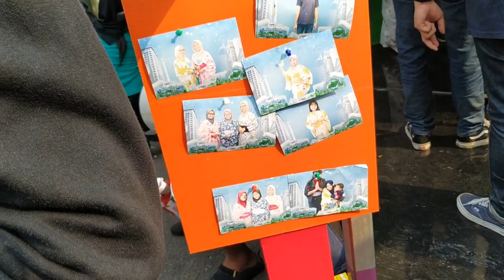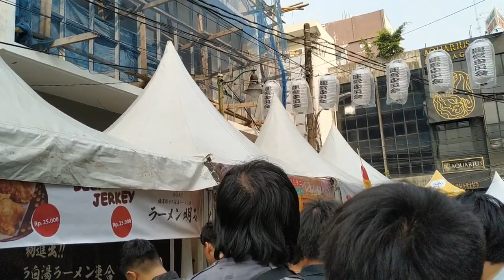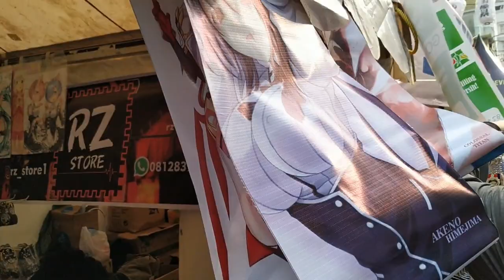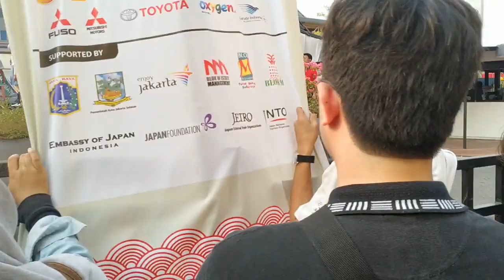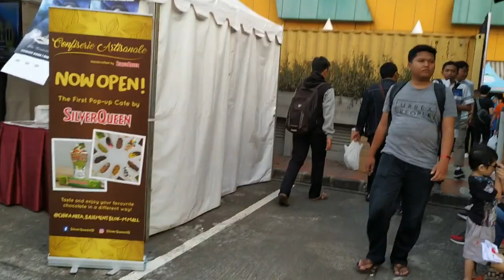Ennichisai 2019 Event JEPANG - EXPLORE bagian para COSPLAYER !!!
Haloo semua nya.

Kali ini kita akan melanjutkan perjalanan kembali di Festival JEPANG Ennichisai ini,untuk mencari para Cosplay untuk FOTO bareng euyy :D

Semoga aja banyak yaaa,dan semoga engga sombong-sombong :D

Yukk simak video nya,bagaimana cara saya berfoto dengan Cosplay-Cosplay nya.